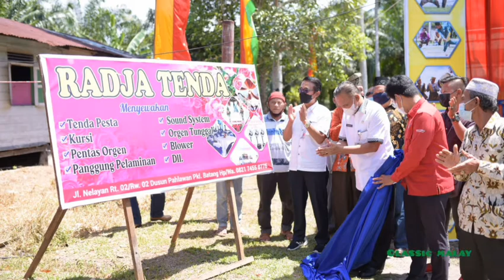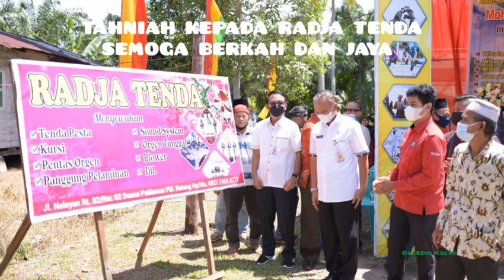Pengalaman ngeMC di grand opening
Acara ini meliputi berbagai acara di antaranya adalah :
Pencanangan wisata alam mangrove,
Pengukuhan pengurus RT 02 RW 01 dusun Pahlawan di Bengkalis